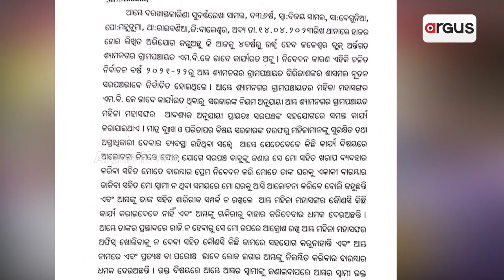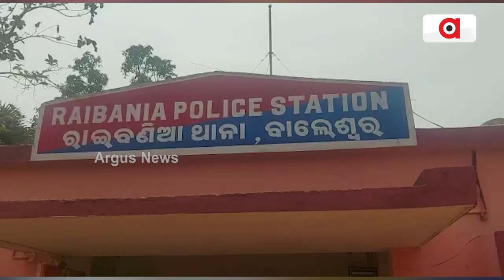Woman Brings Serious Allegations Against Girija Sasmal